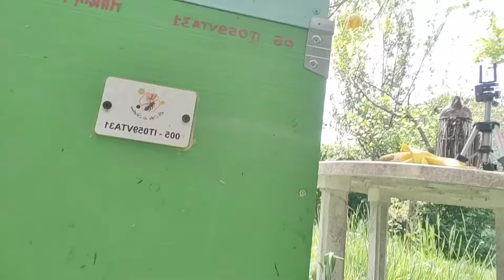Apicoltura 2024 Controllo ripresa ed importazione.